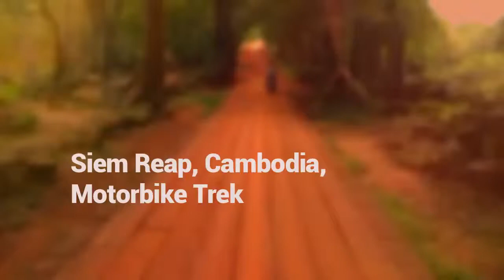Siem Reap Cambodia MotorBike Trek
My motorbike trip through Cambodia to Siem Reap Cambodia. Had a blast, got my sunglasses stolen by a monkey (and had no food left to get them back) . Had lunch by a river on a water cabin and met some amazing people. Without doubt the happiest people I have ever met in my life!